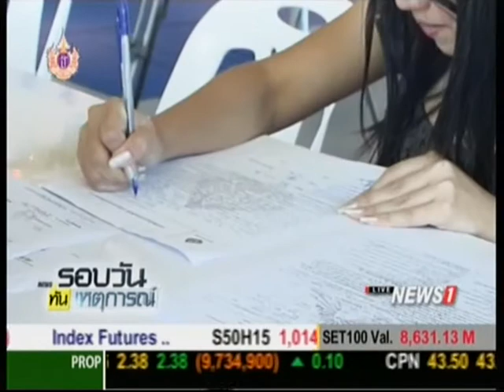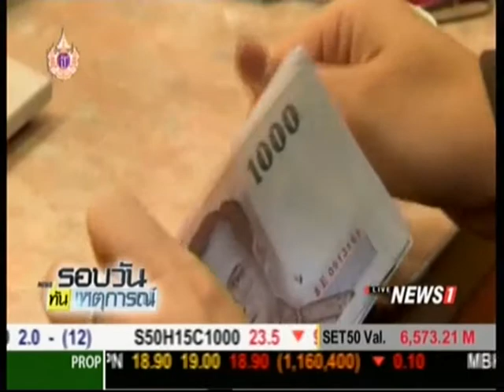รมว.พณ.ชี้ประชาชนอ่วมหนี้ฉุดกำลังซื้อในประเทศ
2015/03/09 รมว.พณ.ชี้ประชาชนอ่วมหนี้ฉุดกำลังซื้อในประเทศ